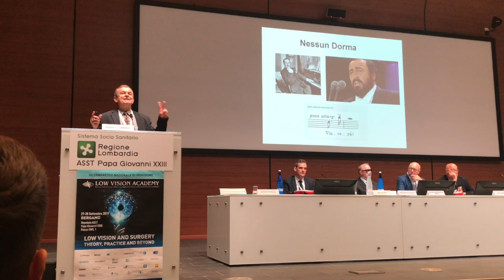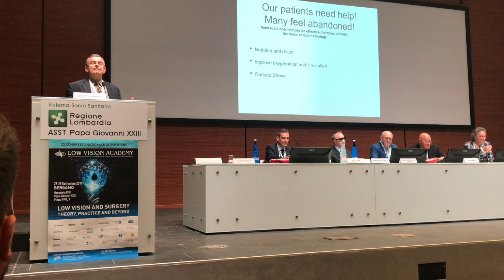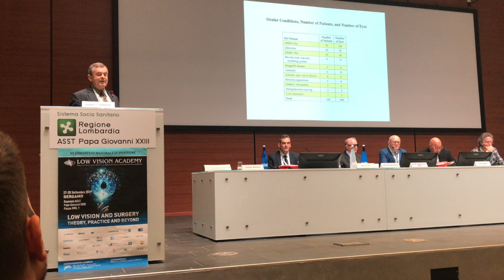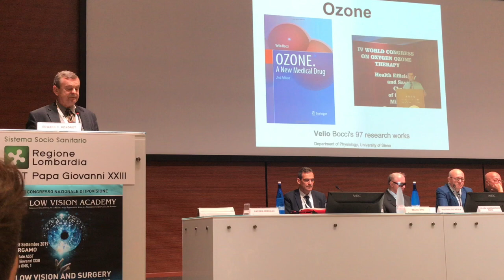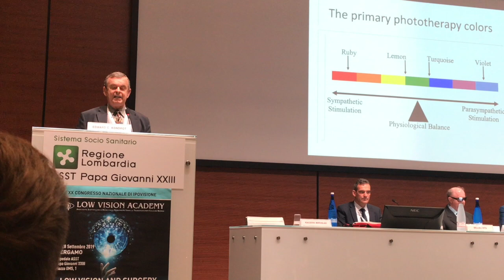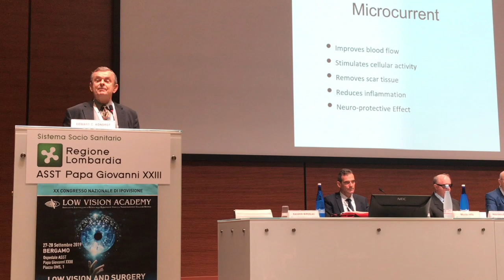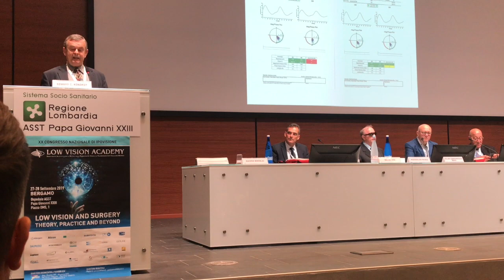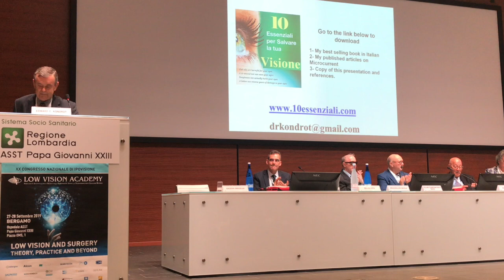Key note speaker at the Low Vision Academy in Bergamo, Italy Sept 27, 2019!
My talk on Vision Restoration using alternative therapies and reviewing my recent published study “Improvement in Vision Parameters for Participants Treated With Alternative Therapies in a 3-day Program”
My best selling book now available in Italian!